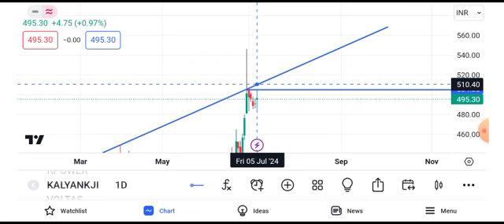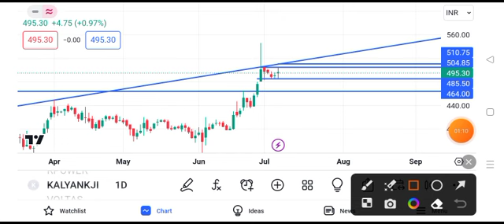kalyan jewellers share latest news || kalyan jewellers share latest news today